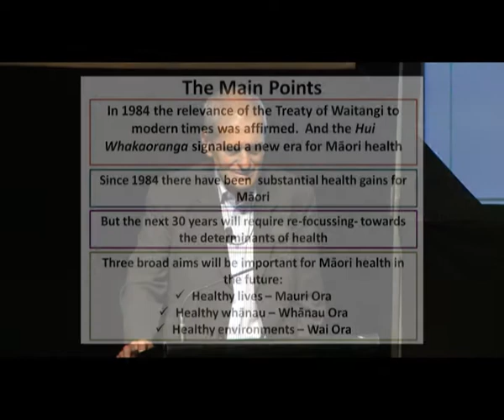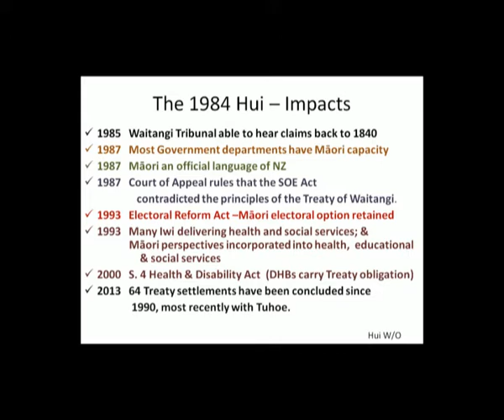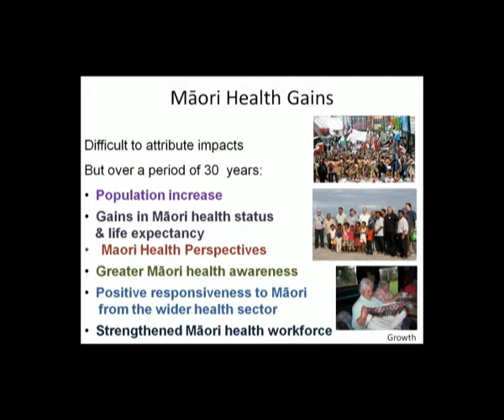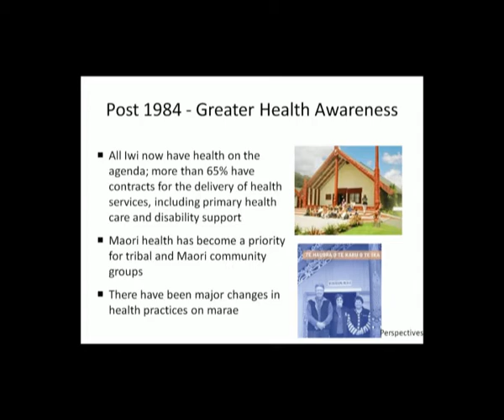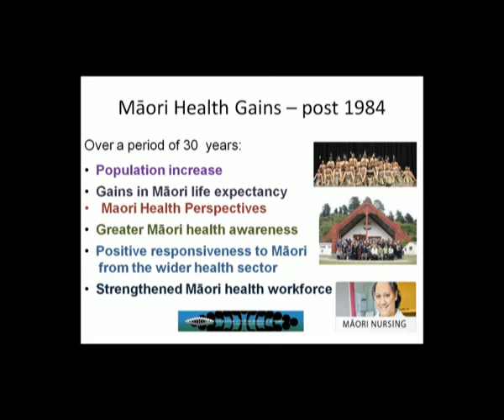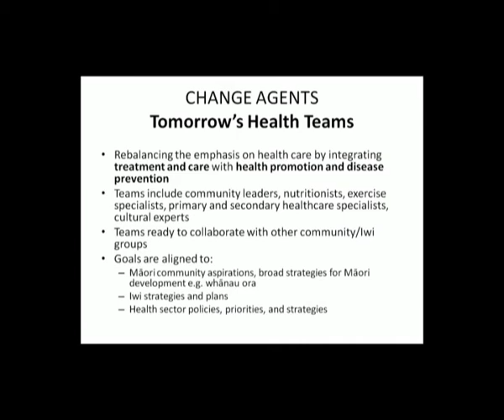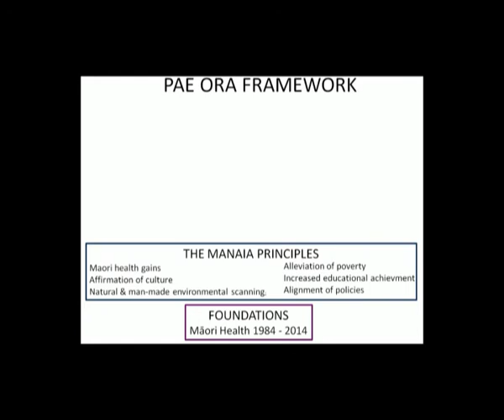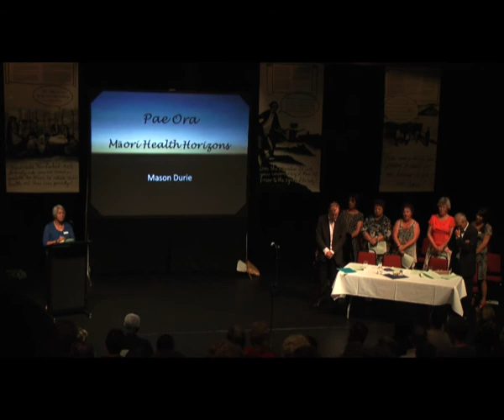Maori Health Horizons - An Evening with Sir Mason Durie 1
Part 1

Te Tiriti O Waitangi Presentation

Sir Mason Durie at Forum North Whangarei New Zealand 4th of February 2014.